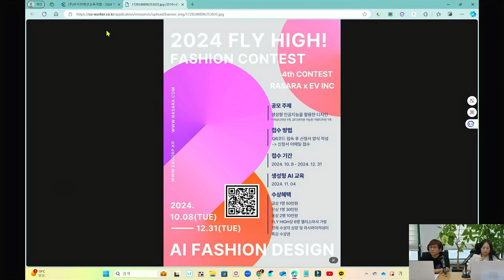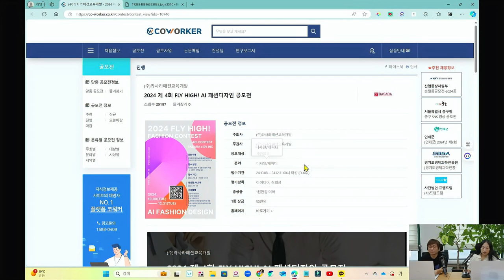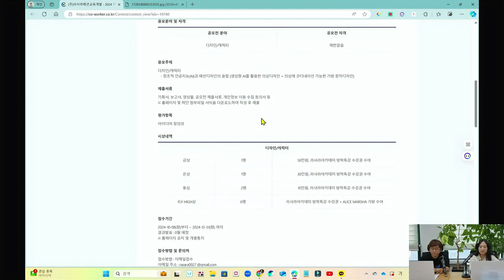[AI공모전] 2024 Fly High! AI 패션디자인 공모전 (RASARA x EV INC) 소개 - 생성형 인공지능을 활용한 디자인 (~12/31)